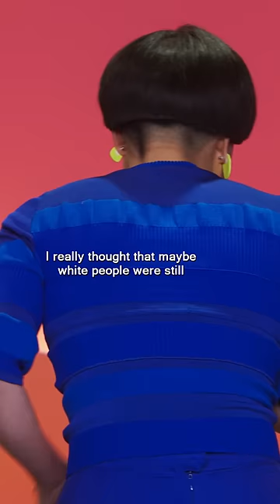Atsuko Okatsuka Standup: White Friends